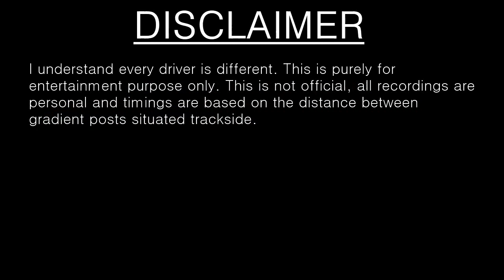(HD) Ex-LMS Hughes 13065 Crab - East Lancashire Railway Ski Jump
This is the start of a new series starring the Ski Jump on the preserved East Lancashire Railway based in Bury, everytime I get the opportunity to ride behind a steam locomotive to Heywood, I will time how long it takes to get up the ski jump and compare it to other locomotives.

In this video, we see 13065 The Crab back in service after been in maintenance for six weeks. The track conditions are wet. Enjoy.

Leader board
1st 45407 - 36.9 seconds - 25,455lb/f tractive effort
2nd 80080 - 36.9 seconds - 25,100lb/f tractive effort
3rd 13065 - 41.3 seconds - 26,580lb/f tractive effort
4th 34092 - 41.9 seconds - 31,000lb/f tractive effort